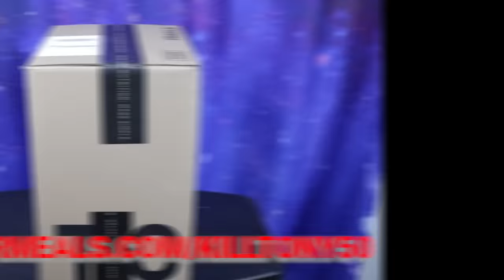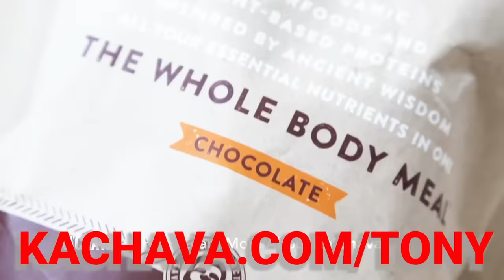KT #634 - RYAN SICKLER + YANNIS PAPPAS + MIKE FEENEY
ON SALE NOW! HEB ARENA 12/30 IN AUSTIN TEXAS. CHECK OUT TICKETMASTER.COM FOR TICKETS!

Yannis Pappas, Ryan Sickler, Mike Feeney, Kam Patterson, Paul Deemer, D Madness, Michael A. Gonzales, Hans Kim, William Montgomery, Jon Deas, Matthew Muehling, Joe White, Kristie Nova, Yoni, Tony Hinchcliffe, Brian Redban – 10/23/2023